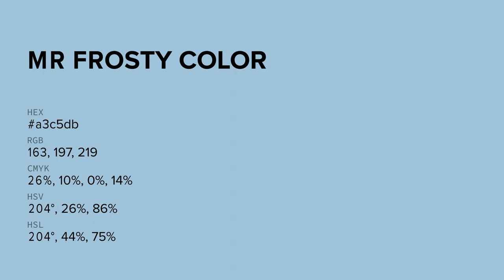Mr Frosty color a3c5db hex color - Blue color - Warm color a3c5db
What color is Mr Frosty ? a3c5db hex color - Blue color - Warm color a3c5db

Hex a3c5db Color Code is also known as Mr Frosty color.

Hex a3c5db Color code in RGB color code model is created after adding 63.92% red color, 77.25% green color and 85.88% blue color.
Hex a3c5db Color code in CMYK color (process color) code model is generated after subtraction of 25% cyan, 10% magenta, 0% yellow and 14% black.